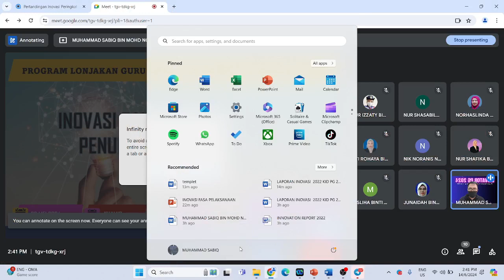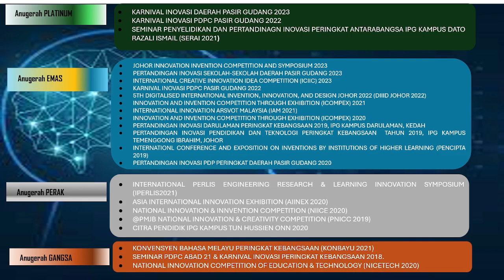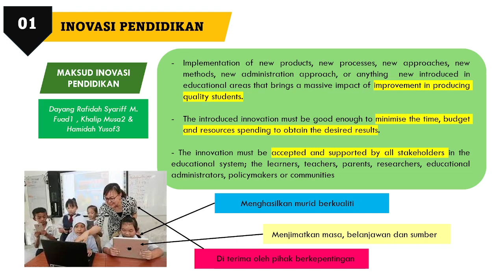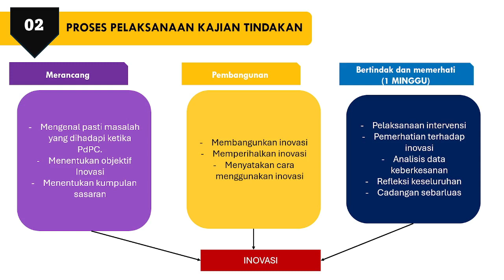WALK THE TALK SIRI 76: MODEL PDCA :KEPERLUAN DALAM PELAKSANAAN INOVASI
AGENDA : Model PDCA adalah model yang dilaksanakan dalam kebanyakan organisasi termasuk Kementerian Pendidikan Malaysia. Model ini tidak asing bagi warga pendidik khususnya di Malaysia.